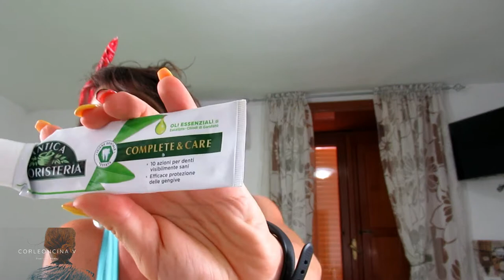TANTISSIMI FINITI DI LUGLIO!!